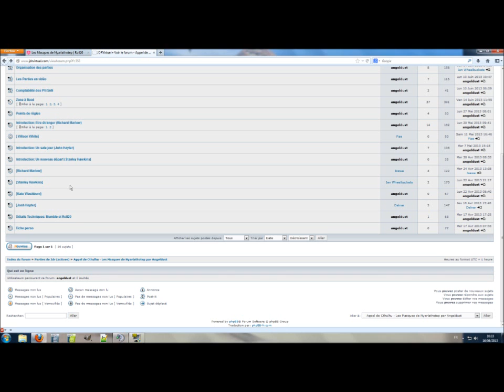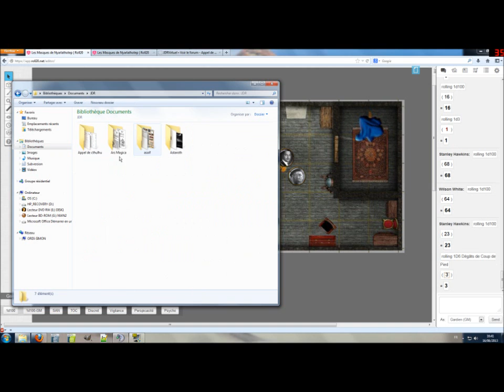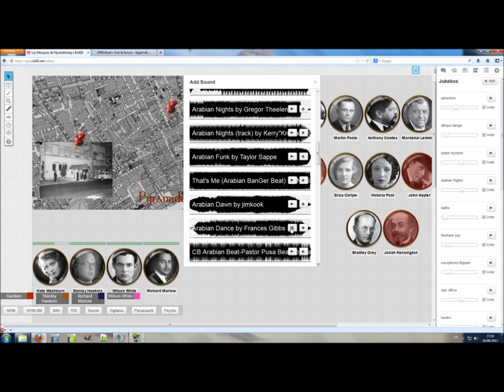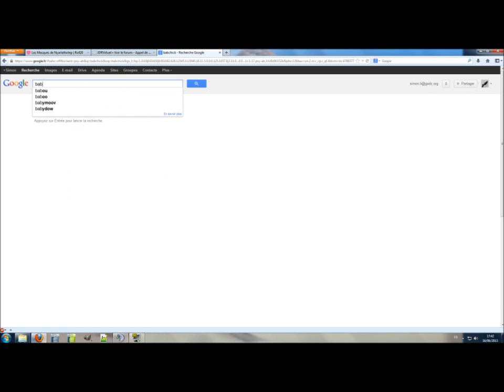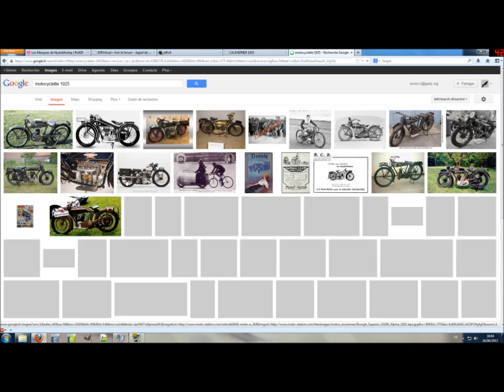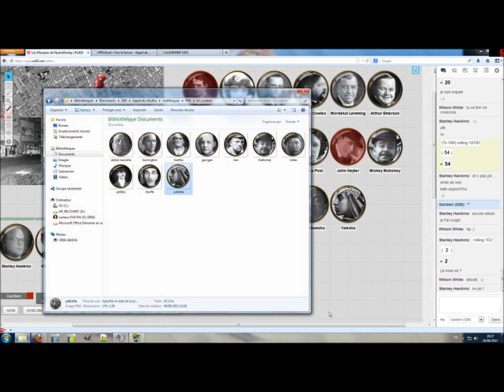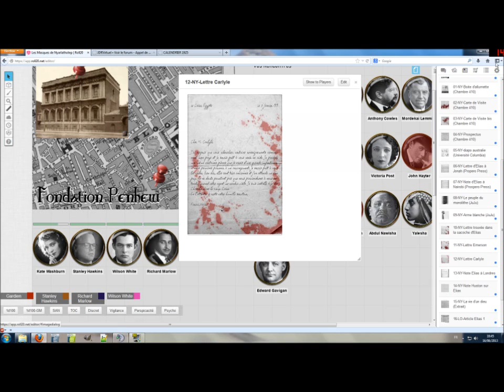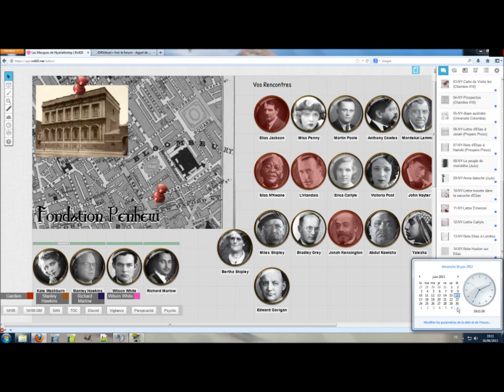Les Masques de Nyarlathotep Séance 5 Londres